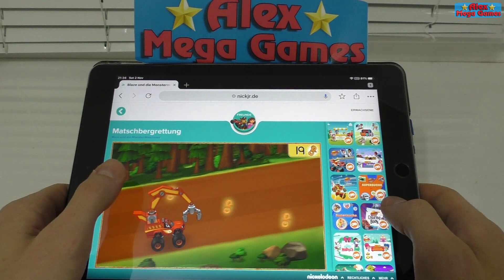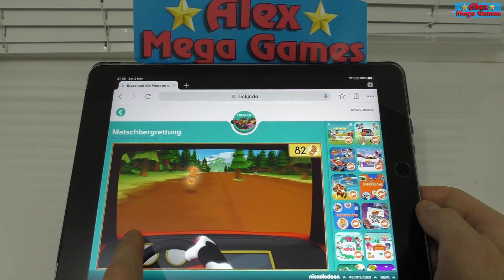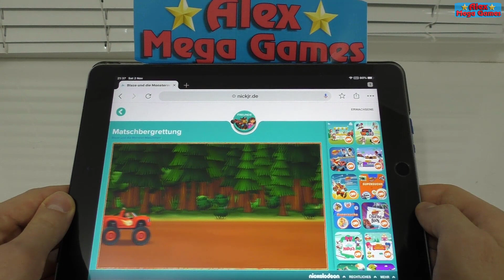Вспыш и чудо машинки гонка - Blaze and the Monster Machines Gameplay